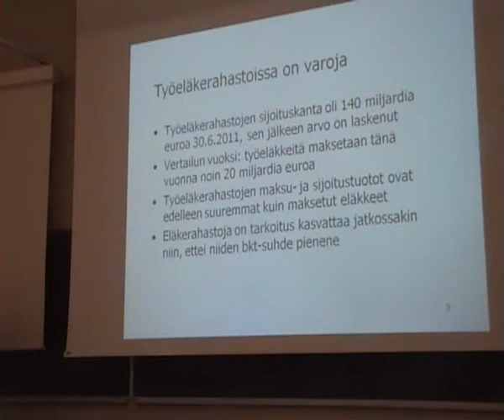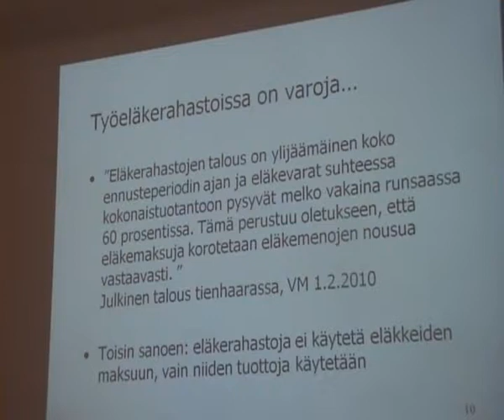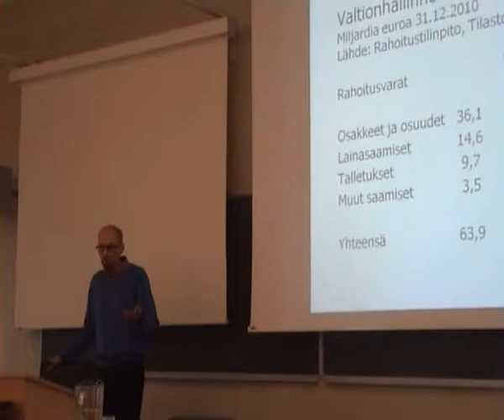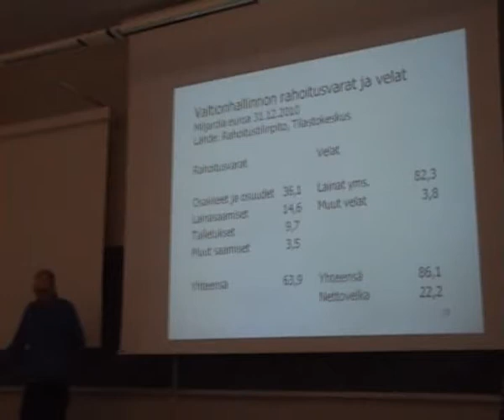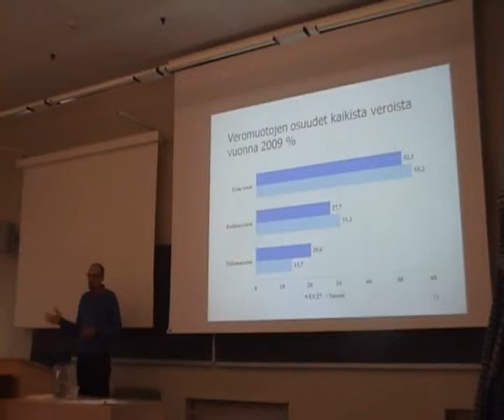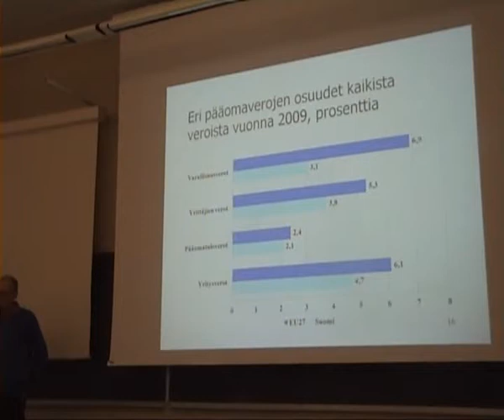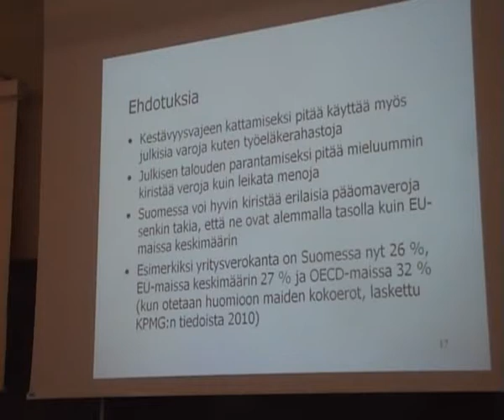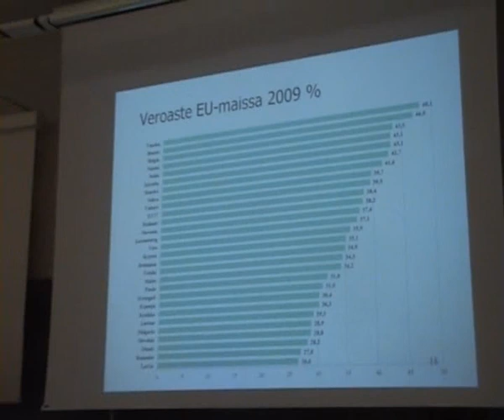Julkistalouden kestävyysvaje ja verotus, osa 2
Yliaktuaari Olli Savela ruotii paljon puhuttua julkisen talouden kestävyysvajetta ja verotusta Helsingin yliopistolla järjestetyssä seminaarissa 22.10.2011.

Savelan mukaan kestävyysvajeen laskemiseen liitty niin paljon epävarmoja taustaoletuksia, että siitä ei ole talouspoliittisen keskustelun pohjaksi. Hän huomautti myös, että valtamediassa korostetaan kyllä julkisen sektorin velkoja, mutta ei varallisuutta. Esimerkiksi työeläkerahastoissa on rutkasti rahaa, joka ei kaikki suinkaan hupene eläkkeiden maksuun vaan kasvaa korkoa.

Myös julkisen sektorin tulopuolella eli verotuksessa on viilaamisen varaa. Suomessa voi hyvin kiristää erilaisia pääomaveroja jo senkin takia, että ne ovat alemmalla tasolla kuin EU-maissa keskimäärin, muistutti Savela.